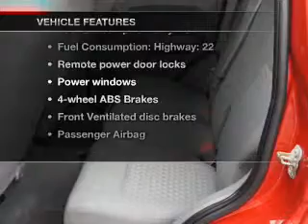2006 Jeep Liberty - Brighton MI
Year: 2006
Make: Jeep
Model: Liberty
Trim: Sport
Engine: 3.7 liter 6 cylinder 12 valve
Transmission: Automatic
Color: Red
Mileage: 54286
Address:
8240 West Grand River